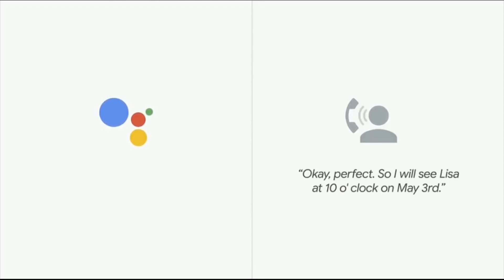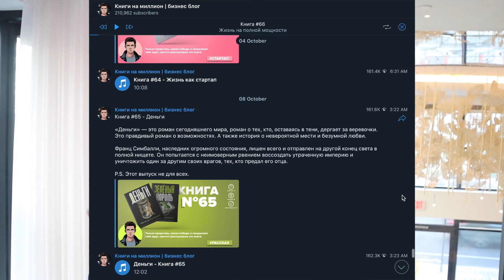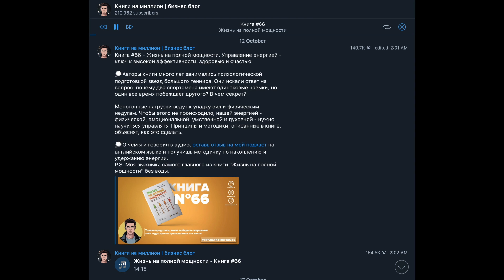КЕМ НЕ НУЖНО РАБОТАТЬ В США ПО ПРИЕЗДЕ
Для тех у кого телеграма нет, а ценность терять не хочется

Кем не нужно работать в США по приезду. Ошибки иммигранта. Профессии, у которых нет будущего. Профессии, которые скоро исчезнут и которые не нужно выбирать, так как их заменят и такой работы не останется. Заменят ли нас роботы? Какое будущее у работы в США? Профессии будущего. Смотри, чтобы не сделать неправильный выбор. Столица Мира. Анатолий Власов. Жизнь в США.